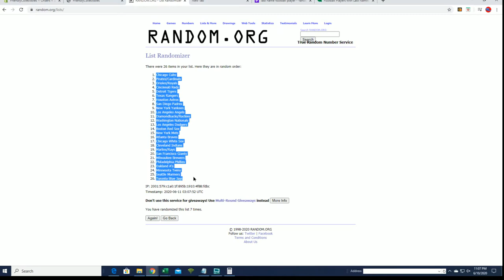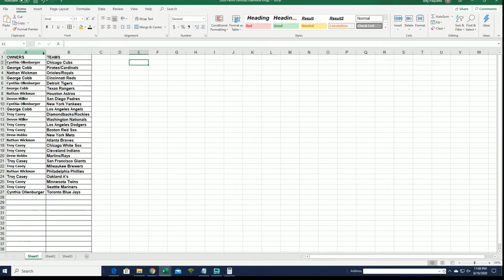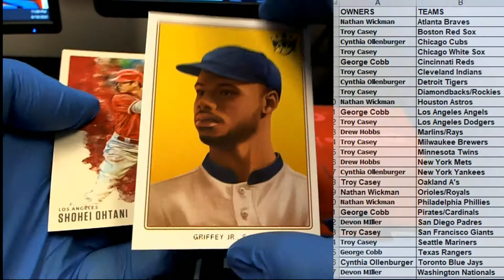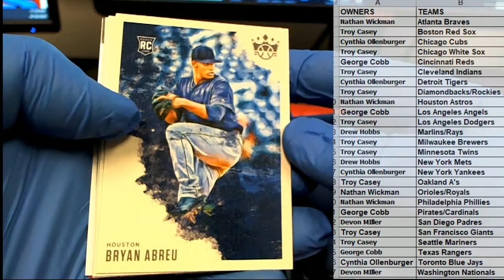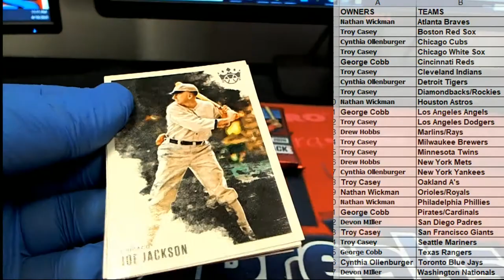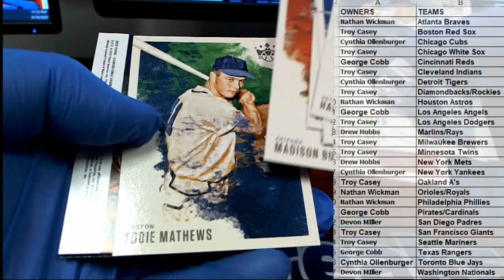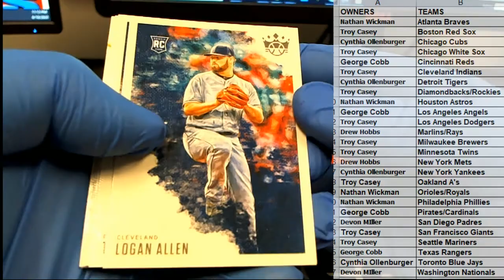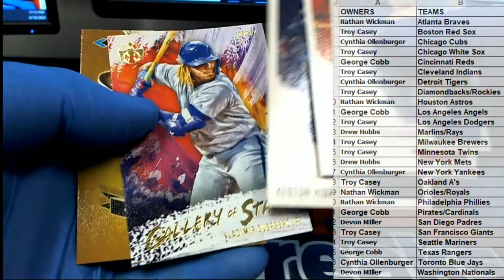2020 Panini Donruss Diamond Kings Hobby ID 20DIAMONDK107